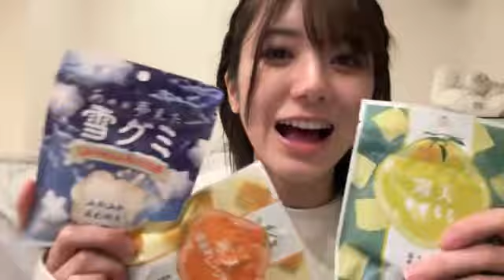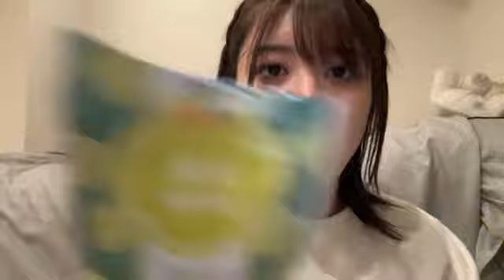大西 桃香（AKB48） 2024年01月19日23時23分10秒